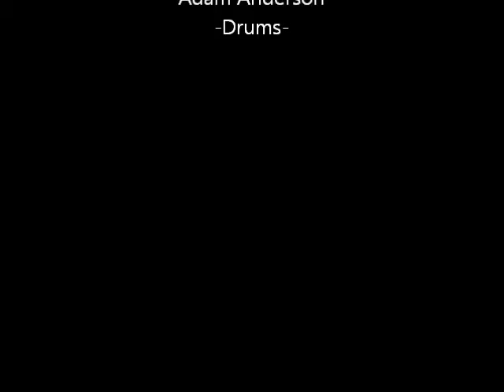Universally Speaking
Universally Speaking by the red hot chili peppers covered by the side curtains live at oldfields on 4th in columbus ohio